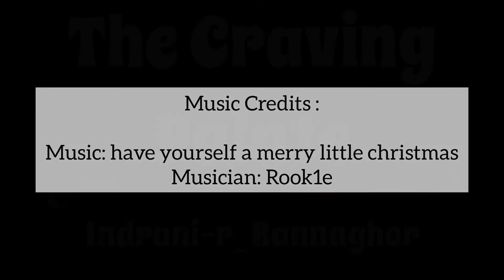Quick and Easy Brownies / No Chocolate Brownies / Christmas Special Easy Brownies / No Fuss Brownies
Chocolate Brownies with Vanilla Ice-Cream and Chocolate Sauce.. The view of this dish itself brings back so  many memories with my family and friends.

This is one our favourite desserts.
But brownies are always made with Chocolate and a little fussy to deal with.

So here I present you my easy brownie recipe made without chocolate and in a kadai. Not too hard or chewy like typical brownies but a little softer version.

Note -

For making an eggless version of the same, replace the eggs with buttermilk and baking soda. Details given in the recipe video.

Don't forget to try this recipe this Christmas or New Year for your family members.

Do try out this recipe and let me know how it came out in the comment section below.

Don't forget to watch the video till the end for the ingredients and step by step procedure of this recipe.